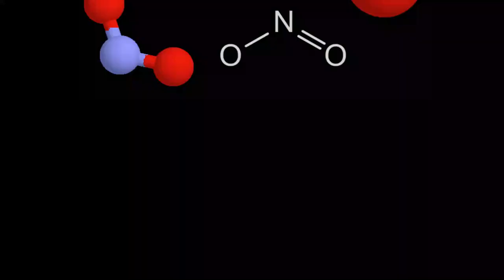What is BS6? Differances Betweens BS6 And BS4 । best motorcycle accident lawyer । Tech Piston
Which is the best for Bangladesh?  BS4 or BS6 !!!  Watch the video to the end to find out.

we have started a new review channel which will help you to decide which gadget will suits you better. we are just starting, so there will be lots of mistakes. so please help us to grow a very helpful and informative YouTube channel. we need your support. Todays video about What is bs6. thanks

offshore lawyer
houston jones act lawyer
oil rig accident lawyer
offshore law firms
best motorcycle accident lawyer
best motorcycle accident attorney
best motorcycle accident lawyer near me
best motorcycle attorney
18 wheeler accident lawyer san antonio